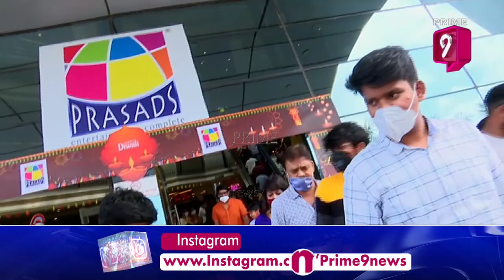ఖర్చు పెట్టి తీశారు కానీ ఫలితం రాలేదు | Prime9 Entertainment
Watch

Film bee is the one stop solution for updates from TELUGU FILM INDUSTRY Tollywood.